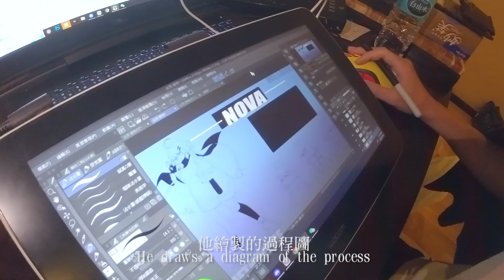【剪子】元宇宙探戡隊!!人員介紹-蔡晏芸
公眾號:
元宇宙探戡隊|第一期 數字時代的多元宇宙
元宇宙探戡隊|中華青年藝術新浪潮聯展展覽現場